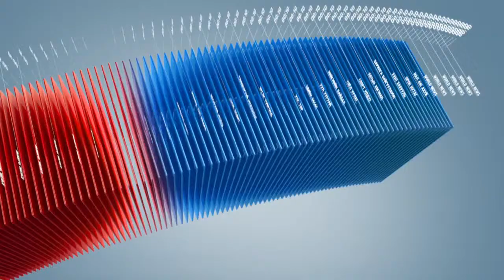C1 Newsroom - ХУД-ийн Соёлын ордонд УИХ-ын гишүүн Болд ,Оюунгэрэл нар сонгогчидтой уулзлаа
Хан-Уул дүүргийн Соёлын ордонд УИХ-ын гишүүн Болд болон Оюунгэрэл нар иргэд сонгогчидтой уулзалт зохион байгууллаа. Энэ хүрээнд хийгдсэн ажил болон цаашид авах арга хэмжээний талаар хэлэлцлээ.